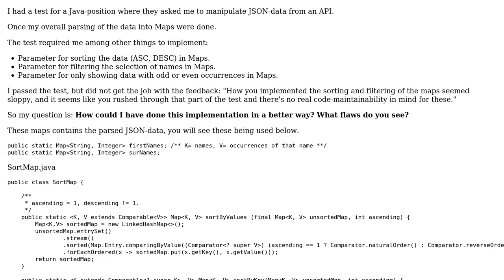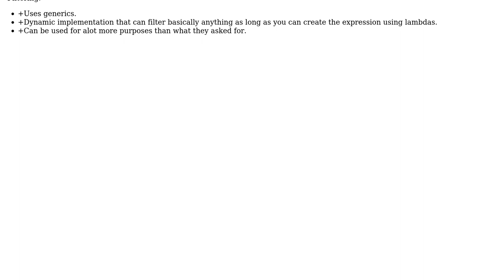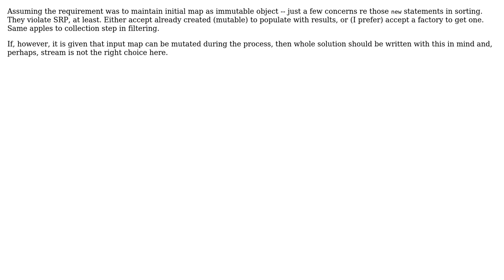Code Review: Sorting and Filtering Maps Using Generics (2 Solutions!!)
Code Review: Sorting and Filtering Maps Using Generics

With thanks & praise to God, and with thanks to the many people who have made this project possible! | Content (except music & images) licensed under CC BY-SA | Music | Images & others | With thanks to user Joel user forsvarir user Andrey Lebedenko and the Stack Exchange Network Trademarks are property of their respective owners. You are responsible for your own actions.